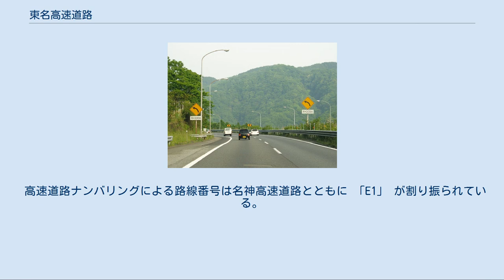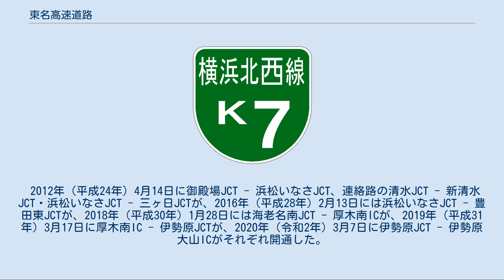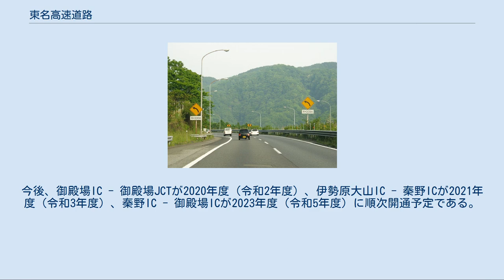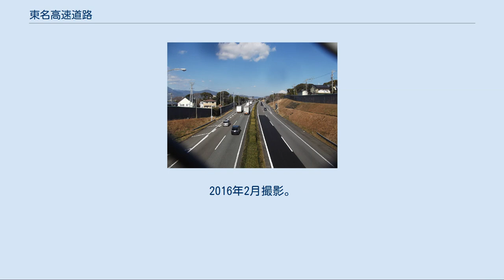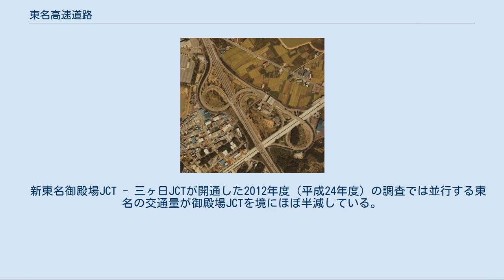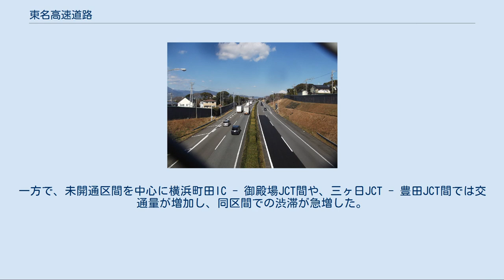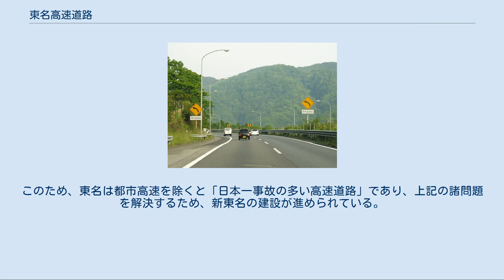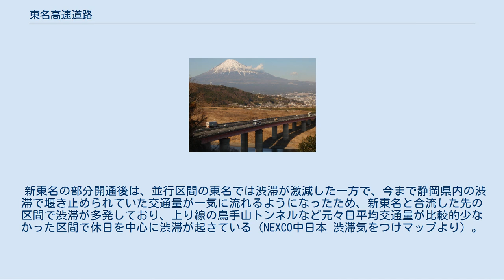東名高速道路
東名高速道路（とうめいこうそくどうろ、Tomei Expressway）は、東京都世田谷区の東京インターチェンジ (IC) から、神奈川県・静岡県を経由し、愛知県小牧市の小牧ICへ至る高速道路（高速自動車国道）である。
通称東名高速（とうめいこうそく、Tomei Expwy）、東名（とうめい）、新東名高速道路と特に区別する場合には旧東名・現東名など。
NEXCO中日本の公式的呼称は東名と現東名。
法令上の正式な路線名は第一東海自動車道である。
また、アジアハイウェイ1号線「AH1」の一部である。
 高速道路ナンバリングによる路線番号は名神高速道路とともに 「E1」 が割り振られている。
 全区間を中日本高速道路（NEXCO中日本）が管理・運営している。
中央自動車道・名神高速道路・新東名高速道路・伊勢湾岸自動車道・新名神高速道路・東名阪自動車道・名阪国道・西名阪自動車道とともに、東京23区付近から名古屋付近を経由し大阪付近につながる日本の大動脈となっている。
 東京IC - 厚木ICは大都市近郊区間であり、普通区間に比べて通行料金が割高になっている。
 東京IC・横浜青葉IC・裾野ICの3箇所のICを除き、全てトランペット型ICとなっている。
また台風接近時は、高潮と高波の影響で、駿河湾に面した下り線（名古屋方面）の富士IC - 清水ジャンクション (JCT) が度々通行止になる。
 東京ICから小牧ICまでの直線距離は248.4キロメートル (km) であるが、東名の延長距離は346.8 kmと、約98 kmも迂回している（東海道新幹線の東京駅 - 名古屋駅とほぼ同じ距離）。
 毎年10月 - 11月に2週間（土・日・祝日を除く）の工期で「東名集中工事」が実施されている（後述）。
 「東名高速道路」の名称は東京IC - 小牧IC間の道路名（通称名）である。
また、小牧IC以西に連続する道路名は「名神高速道路」である。
法令（国土開発幹線自動車道建設法の別表、高速自動車国道の路線を指定する政令の別表）による路線名は、東京IC - 小牧IC間は第一東海自動車道で、かつ小牧JCT - 小牧IC間は中央自動車道西宮線と第一東海自動車道の重複区間である。
 「高速道路」という呼称を使用しているのは、現在、新東名・東名と新名神・名神のみであるが、これは東名・名神の計画・建設の進められる過程で広く民間において「高速道路」という通称が使用され、一般的に定着して馴染みがある名称となったという歴史的な背景を考慮して採用されたものである。
ただし新聞等のメディアでは、東名開通後も暫く「東名高速自動車道」「名神高速自動車道」と表記していた。
なお、中央道については開通当初「中央高速道路」と称していたこともあり、現在でも中央高速と呼ばれることがある。
近年開通した新東名、新名神についてはそれぞれ東名、名神のバイパスルートとして建設されたという経緯を踏まえた特例である。
逆に一部のサービスエリアの案内板や一部の公的文書などにおいて「東名高速道路」「新東名高速道路」「名神高速道路」「新名神高速道路」の略称として「東名道」「新東名道」「名神道」「新名神道」と表記されるケースもある。
 詳細は「新東名高速道路」を参照 東名に並行している新東名高速道路（以下、新東名）は、東名のバイパス路線として建設された道路である。
東名は交通量が多く、そのため渋滞や事故が常態化していて、さらに設計が古いため急曲線・急勾配等が多く、近年は老朽化が深刻であり「東名集中工事」と称し更新工事を多数実施していた。
さらに、東名は首都圏と中部や関西等を結ぶ大動脈の一つであるため、災害時においては東西間の物流に障害が生じる。
そのため、バイパス路線として新東名が建設された。
新東名高速道路は東名と並行しており、災害時においては東名のバイパス路線として効果を発揮する。
新東名は設計が良く、急曲線・急勾配等が少ない。
御殿場JCT - 豊田JCTで新東名・伊勢湾岸道を利用した場合は、東名経由に比べ距離が数十キロ短縮され、さらに新東名経由の方が所要時間短縮となる事が多いという結果になっている。
 2012年（平成24年）4月14日に御殿場JCT - 浜松いなさJCT、連絡路の清水JCT - 新清水JCT・浜松いなさJCT - 三ヶ日JCTが、2016年（平成28年）2月13日には浜松いなさJCT - 豊田東JCTが...